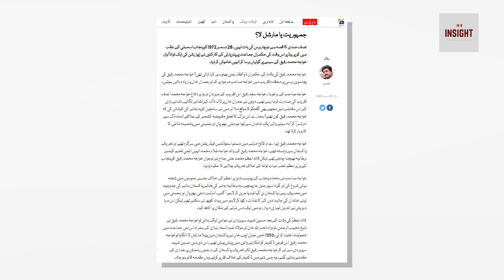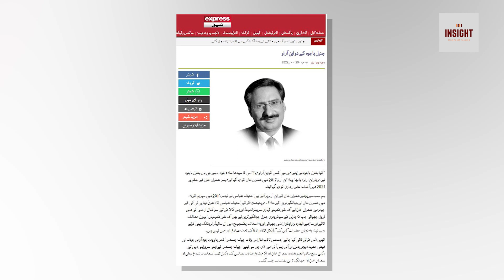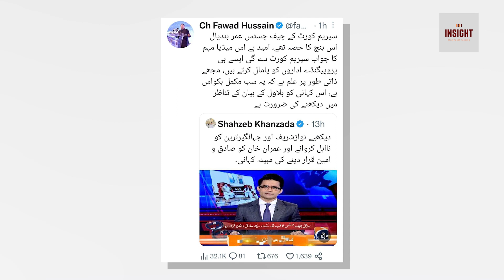Gen Bajwa Hospital admit | PM Shahbaz Sharif ko Martial Law ki Dhamki | Exclusive Insight